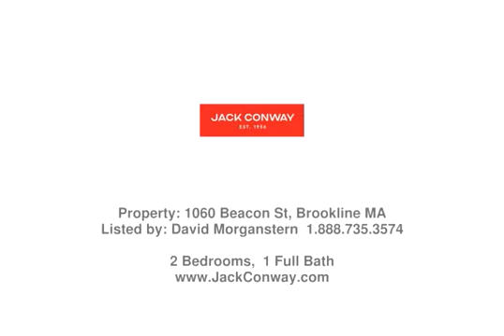Real estate in Brookline - Condo property - Listed by David Morganstern , Jack Conway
Price: $3,450

Superb unit in a well maintained Back Bay-style condominium building in St. Mary's neighborhood. Tastefully renovated kitchen with great cabinetry. High ceilings and bay windows in living room. Heat and hot water included. Laundry in unit and a reserved parking space! Common roof deck. Unbeatable location! Walk to Whole Foods, Tatte bakery/cafe', cinema, Fenway Park, Longwood Medical Area, Boston University and Coolidge Corner. Sorry, no undergraduate students.